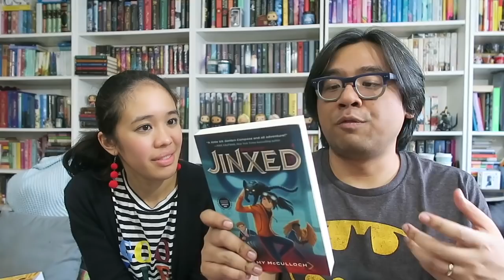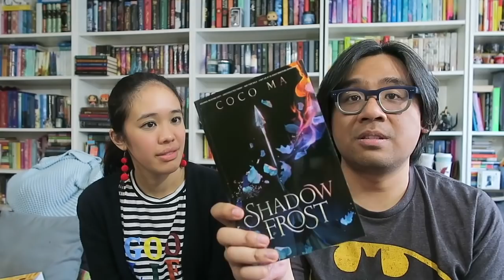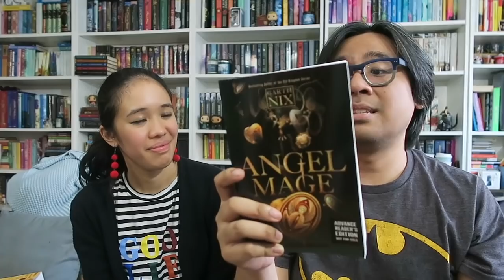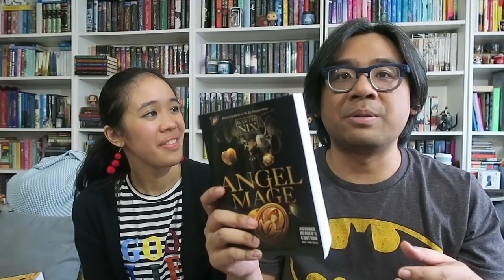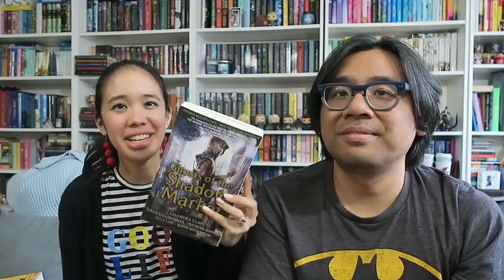June 2019 TBR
This video is otherwise known as the BookExpo/BookCon edition, featuring five books from our haul that we each want to read this month!

BOOKS NOT MENTIONED BUT ARE ON ALEXA'S JUNE TBR
TIthe
Daisy Jones and the Six*
Escaping from Houdini*
Good Omens*
Kings of the Wyld*
The Enchanted April*
 Emily of New Moon*
The Iron Queen*